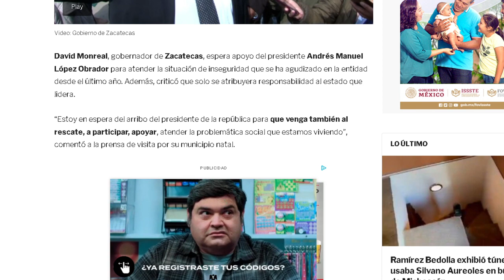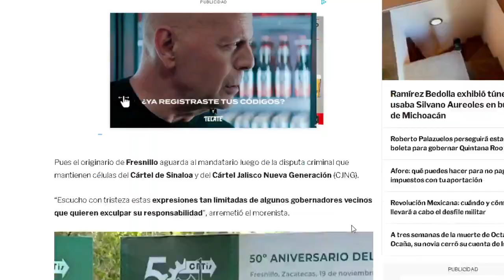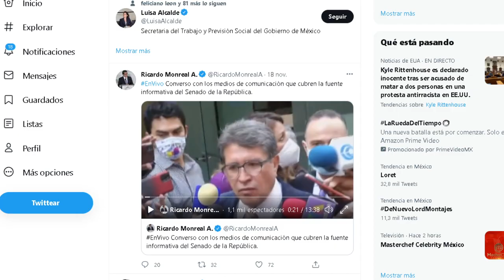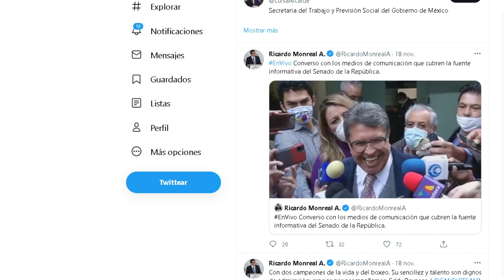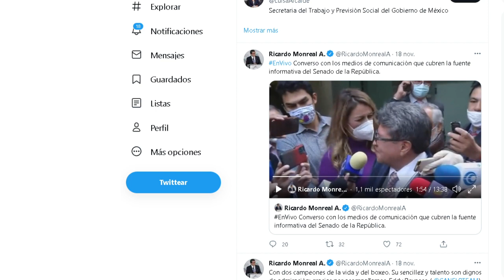LOS MONREAL ASEGURAN, LE GANAMOS AL PRESIDENTE!!! ANDAN DESATADOS LOS HERMANITOS, SON DE MORENA?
MARIO DELGADO ESTÁ MUDO? ES PARTE DEL PLAN? QUE SUCEDE PUES CON LA DIRIGENCIA?